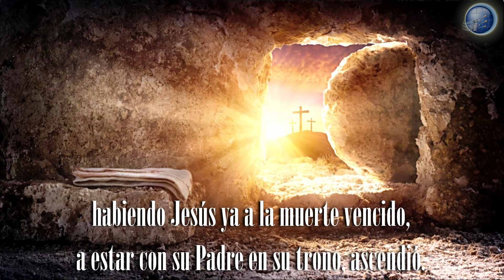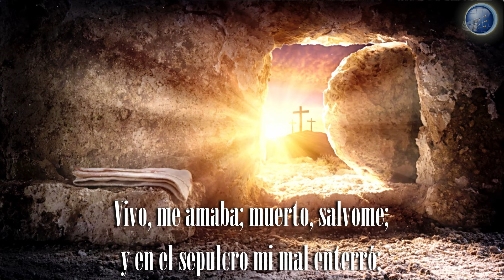95. Un día - Red ADvenir Himnos